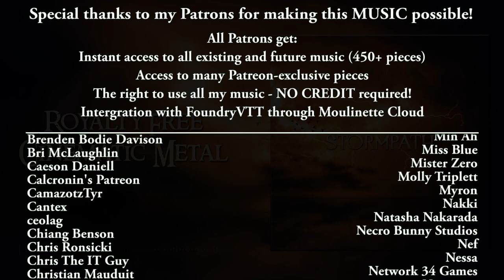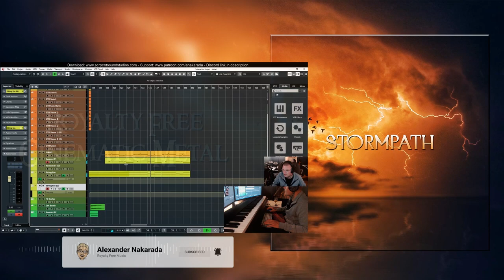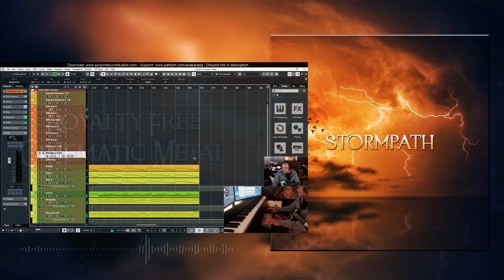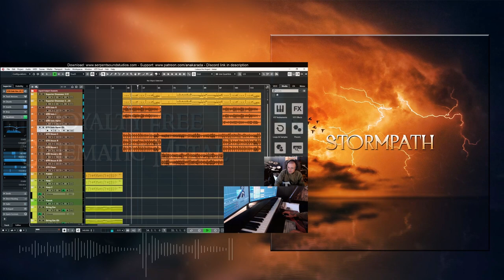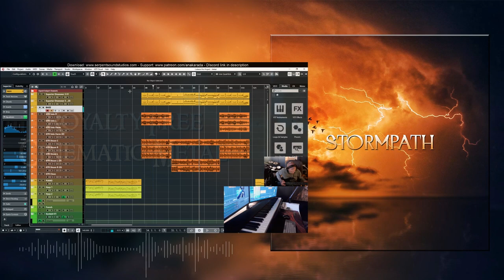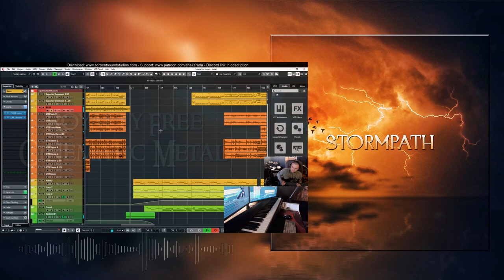STORMPATH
If you recognize the melody you're a megachad

0:00 Intro
0:32 Cinematique
1:00 RAWR
1:26 GRRRR
2:07 Melody from the past
2:33 Suspenseful middle part thing
2:58 Cue the percussionists
3:21 Cue the drummer
3:42 CUE THE BAND
5:10 Fade out